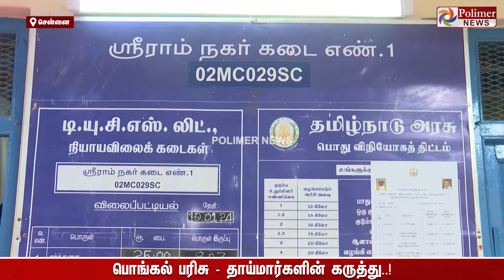காசு.. பணம்.. துட்டு.. மணி.. பொங்கல் பரிசுடன் ரூ.1000.. தாய்மார்கள் மகிழ்ச்சியில் பேட்டி!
ரூ.1000 பணத்துடன் பொங்கல் பரிசு - தாய்மார்களின் கருத்து!